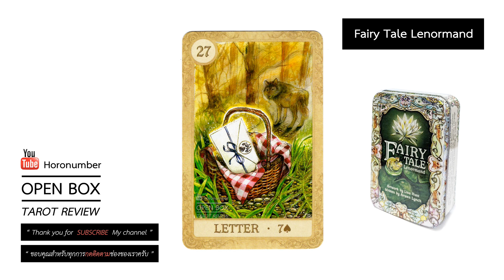REVIEW – Fairy Tale Lenormand– แฟรี่ เทล เลอเนอมองด์– รีวิวตัวอย่างหน้าไพ่ทาโรต์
"โชว์หน้าไพ่" รีวิวตัวอย่างหน้าไพ่ทาโรต์  รีวิวไพ่ทาโรต์

BY ... Horonumber

สนใจซื้อไพ่ทาโรต์ ติดต่อเราได้เลยที่ ไลน์ไอดี Horonumber

( มีเพียงบางชุดเท่านั้น และบางชุดอาจจะมีจำนวนน้อย 1 - 2 ชุด )